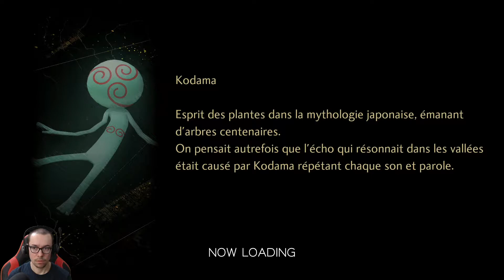SHIN MEGAMI TENSEI V #19 - UNE VIEILLE CONNAISSANCE